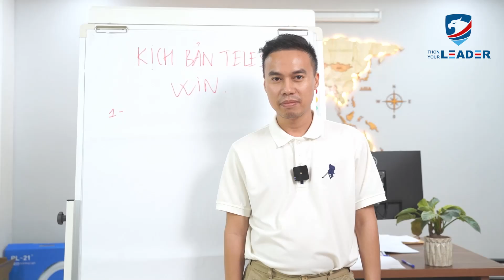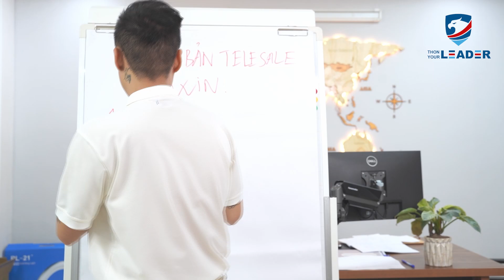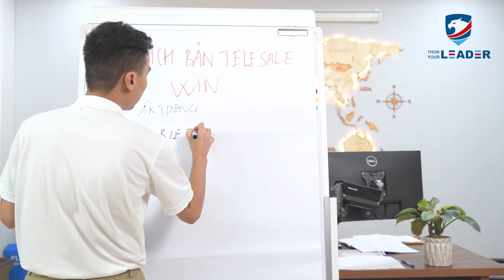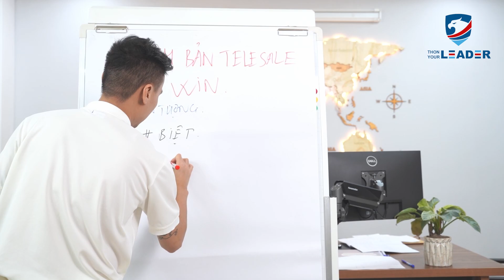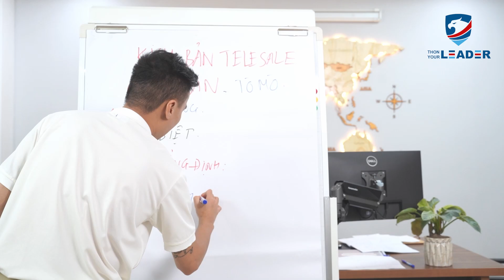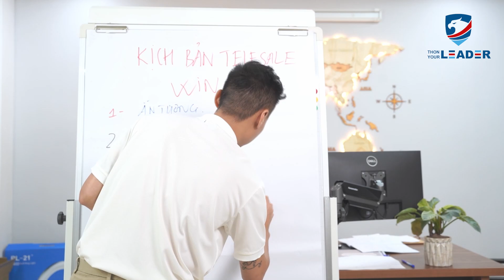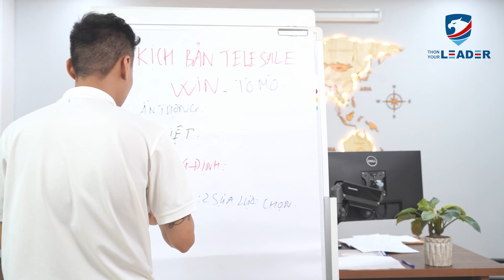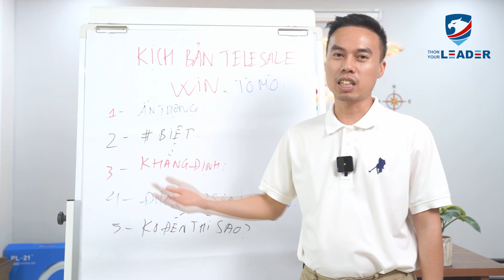Ngày 10 Xây dựng kịch bản Telesales chuyển đổi tới điểm bán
Đừng quên Like, Share và nhấn Đăng Ký kênh Youtube - Vũ Mạnh Cầm Official để nhận thêm thật nhiều giá trị hữu ích liên quan đến kinh doanh, đào tạo, quản trị về Spa nhé!

Trân trọng!
Vũ Mạnh Cầm